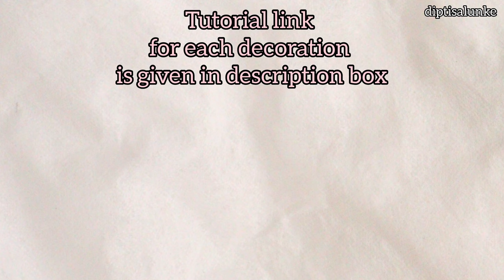Navratri decoration ideas for home | Durga pooja decoration ideas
Navratri decoration ideas for home
Durga pooja decoration for home
Diwali decoration ideas for home
Pooja background decoration
Pooja backdrop decoration ideas
Gauri ganpati decoration ideas for home
Durga Pooja decoration ideas
Durga pooja decoration using flowers
Marigold flower decoration for ganpati
Marigold flower decoration for navratri
Diwali decoration using marigold flowers
No cost ganpati decoration ideas for home
No cost decoration for gauri vara mahalakshmi
No cost decoration for Navratri
No cost decoration for diwali
Pooja decoration ideas
Festival decoration
Varamahalakshmi pooja decoration
Pooja backdrop
betel leaf decoration
marigold flower decoration
betel leaf crown making
crown making at home
Mango leaf toran decoration

घरासाठी नवरात्री सजावट कल्पना
 घरासाठी दुर्गापूजेची सजावट
घरासाठी दिवाळी सजावट कल्पना
पूजा पार्श्वभूमी सजावट
 पूजा पार्श्वभूमी सजावट कल्पना
घरासाठी गौरी गणपतीच्या सजावटीच्या कल्पना
 दुर्गा पूजा सजावट कल्पना
फुलांचा वापर करून दुर्गापूजेची सजावट
 गणपतीसाठी झेंडूच्या फुलांची सजावट
नवरात्रीसाठी झेंडूच्या फुलांची सजावट
 झेंडूच्या फुलांचा वापर करून दिवाळीची सजावट
घरासाठी गणपतीच्या सजावटीच्या कल्पनांना किंमत नाही गौरी वारा महालक्ष्मीच्या सजावटीसाठी कोणताही खर्च नाही नवरात्रीसाठी सजावटीचा खर्च नाही
दिवाळीसाठी सजावटीचा खर्च नाही
पूजा सजावट कल्पना
सणाची सजावट वरमहालक्ष्मी पूजेची सजावट
पूजा पार्श्वभूमी सुपारीच्या पानांची सजावट
 झेंडूच्या फुलांची सजावट सुपारीच्या
पानांचा मुकुट बनवणे
घरी मुकुट बनवणे
आंब्याच्या पानांची तोरण सजावट